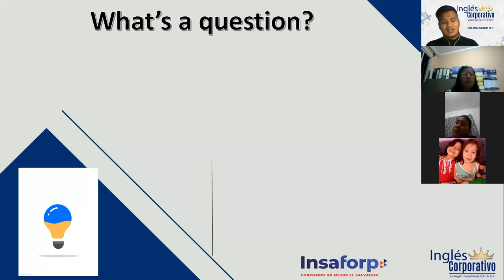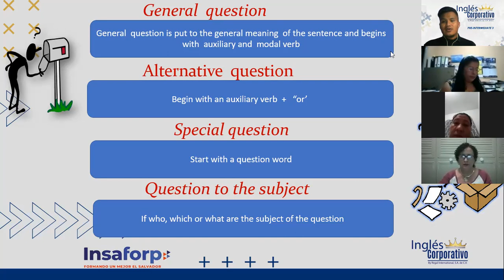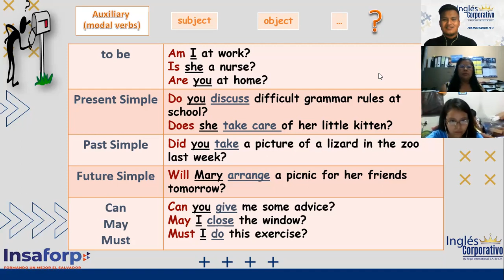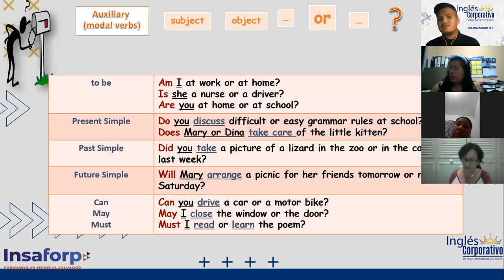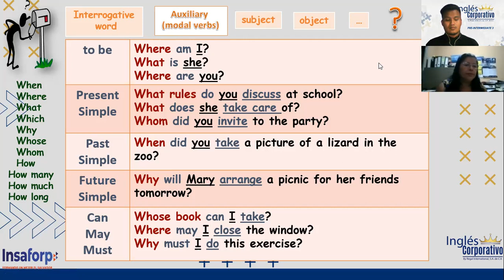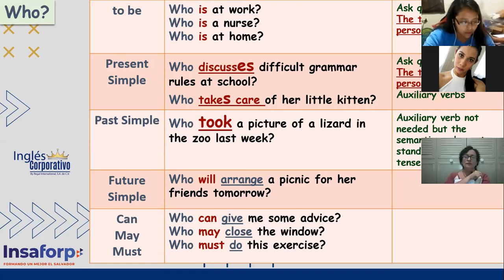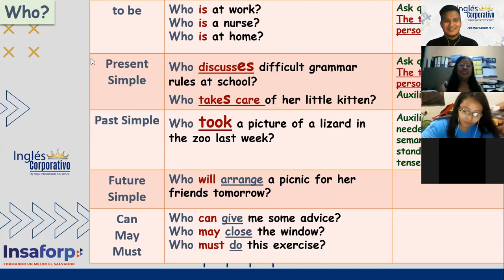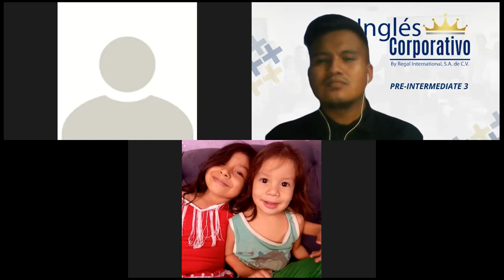Ingles Corporativo- VIDEOCONFERENCIA #13 TYPE OF QUESTIONS (QUESTIONS OF CHOICE)